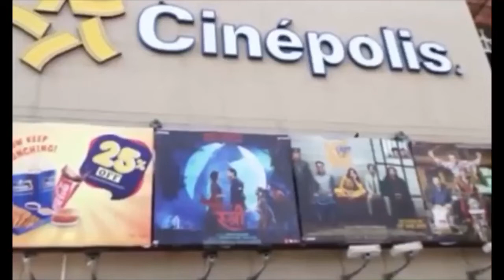Stree Movie Public Review | First Day First Show